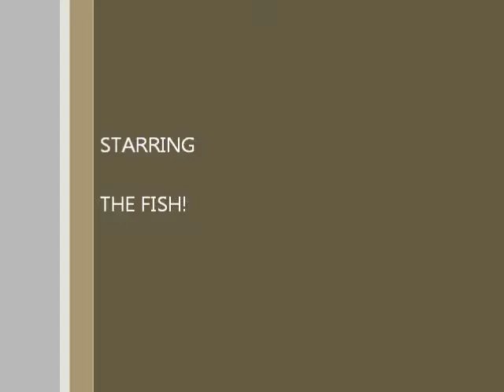Salmon in the tank July 2014